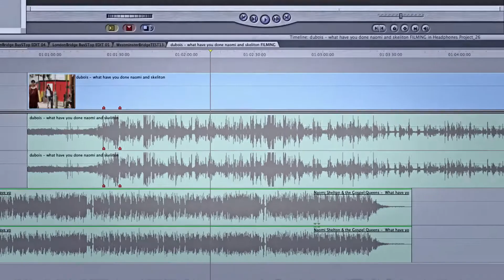Jackson 5, Maroon 5 & Birdy - InEarshot Pilot - Concept Video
Jackson 6, Maroon 5, Birdy & Naomi Shelton & The Gospel Queens are all featured in this InEarShot pilot episode. This is the first of a series of videos based around the concept of being able to hear what people are listening to on their headphones in the very moment they experience it.

Concept/ Director: Warren Chapman

Headphone Contributors -in order of appearance-

Dubois Edwige:
What have you done - Naomi Shelton & The Gospel Queens

Alla Poppersoni:
Wake up call - Maroon 5  -to be fair this was her younger sisters playlist!-

Rebeca Carapeto-Mckechnie:
Skinny love - Birdy

Jeremy Tai:
Who's loving you -Jackson 5

Camera: Sebastian Cort, Tom Legge, Natalie Spitzer

Sound: Tom mills

Graphic Design: Luke Halls

Ear stalkers: Warren Chapman, Kate Barry.

Web design: Andrew Harris.

Photography: Alla Poppersoni

Thanks: Luke Halls, Sam Pattinson, Kate Barry, Andrew Harris, Tom Mills, Damian Hale.